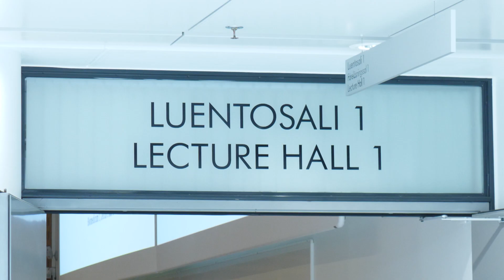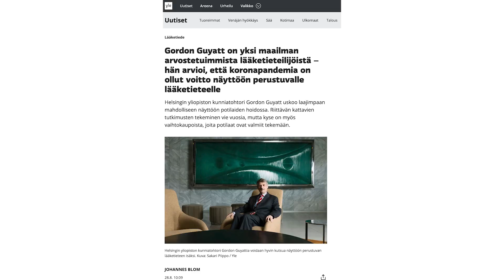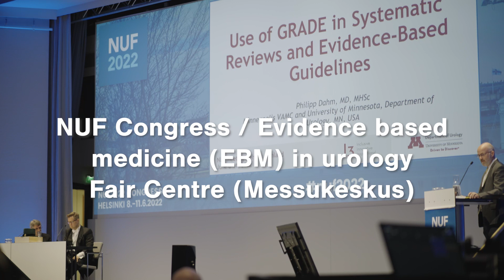Prof. Gordon Guyatt's trip to Helsinki to receive the Honorary Doctorate of the Univ. of Helsinki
This video presents a compilation of key moments from Distinguished Professor Gordon Guyatt's (McMaster University) visit to Helsinki to receive the prestigious Honorary Doctorate from the Faculty of Medicine at the University of Helsinki on June 10, 2022.